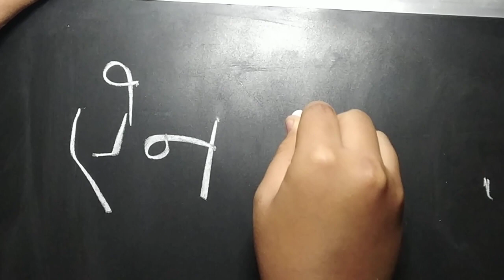ऐ - How to Write Hindi Letter "E/ai"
Let's write Hindi letter "E/ai" by hand 🖐️
ऐ/ai (E) is the ninth letter of the alphabet.  It is like "E" in "NAMASTE" .
ऐ = E/ai
ऐनक [ainak] glasses